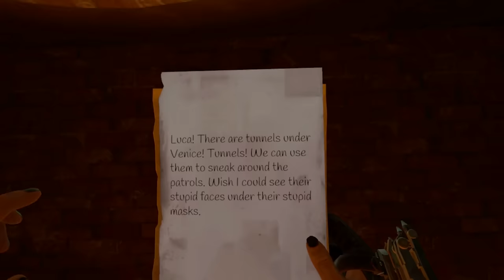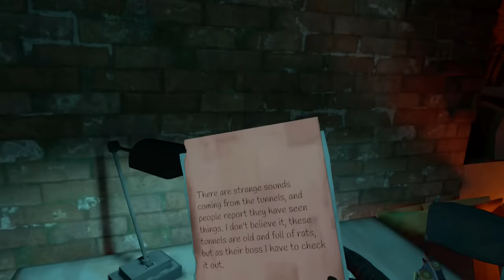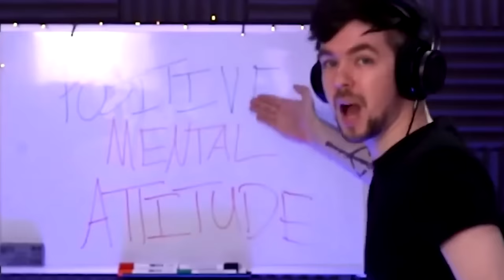Vampire: The Masquerade - Justice | Part 3 | Pietro Has A Terrible Secret Hidden In The Sewers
Pietro is our best friend, but something has always seemed off about him. Turns out, his past holds quite a secret, a secret we have to go find deep within the sewers. The rats aren't kind down there...

Intro Movie: "Vampire's Dream" (1985)

Become a vampire. Strike from the darkness and drink the blood of your prey. Use stealth, persuasion, and an arsenal of upgradable abilities to sneak past enemies undetected or punish the guilty in the seedy backstreets of nighttime Venice.

00:00 Intro + Recap
01:16 Pietro Has A Secret Beneath The Sewers
04:44 Too Much Water Underneath Venice
10:21 So Many Corpses
16:06 The Rat Was Sitting On A Tiny Couch!!!
20:37 The Rats Are Trying To Kill Me!
24:31 I Found Pietro's Old Cell
30:43 Pietro Has A Plan To Stir The Hornet's Nest
35:00 Secret Rooms In Venice

VR Headsets:
- Quest
- Quest 2
- Quest 3
- Oculus Rift S
- Valve Index
- HTC Vive
- HTC Vive Pro
- Playstation VR

PC Specs:
- RTX 3090
- i9-9900k CPU
- 32 GB DDR4-3200mhz RAM